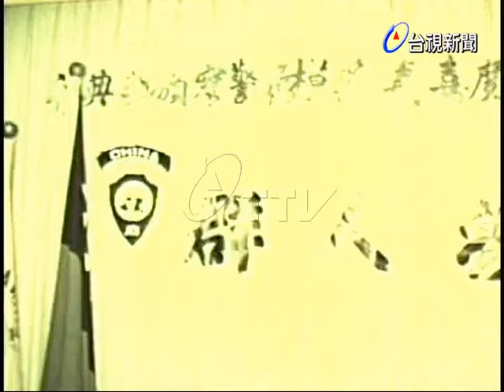嘉義縣模範警察表揚大會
(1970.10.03)嘉義縣今天舉行模範警察表揚大會，有模範警察代表及嘉義縣警政界多人參加.會中頒發獎狀給嘉義縣的模範警察代表.